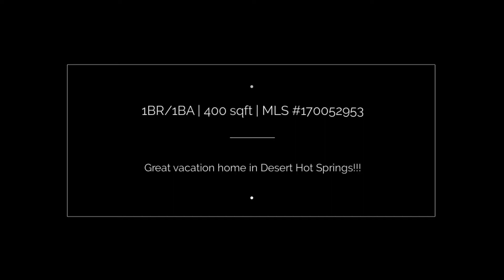17777 Langlois Rd 112, Desert Hot Springs, CA 92241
Great vacation home or snowbird rental (@$900mo) in Desert Hot Springs. Rainbow Spa a favorite wintering spot for snowbirds. Home is approx 10 years old, has covered parking, storage shed, and comes fully furnished. This is a shared equity in the land. HOA is only $155mo, This includes water, trash, property taxes on the land, basic cable, gated community, park maintenance and amenities, such as mineral hot springs pool and spa, clubhouse, etc.